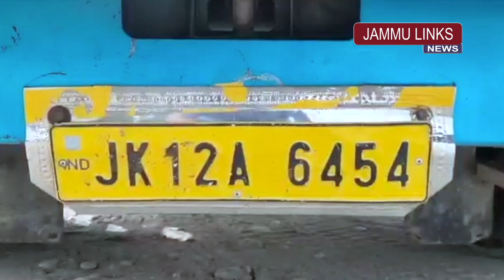Kathua police foils smuggling of bovines, rescues 20 animals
Kathua police today foiled another bovine smuggling attempt at Lakhanpur after rescuing 20 animals.